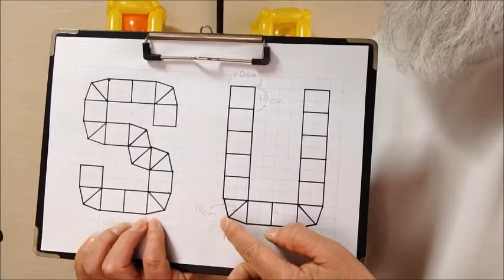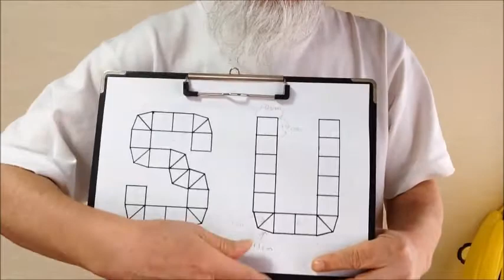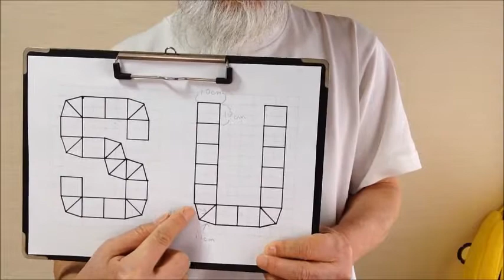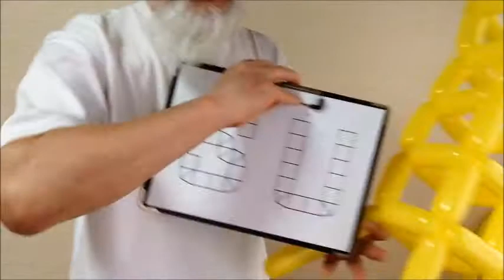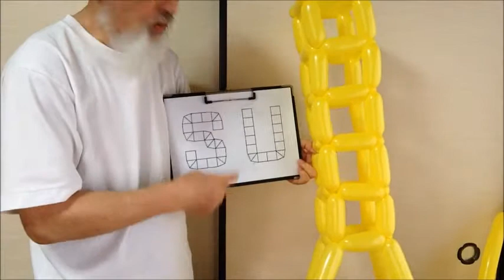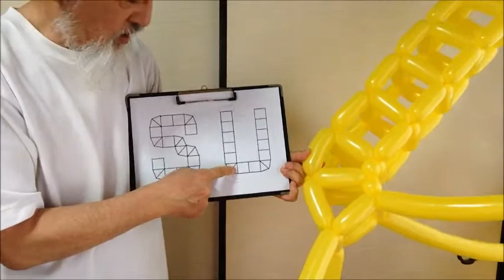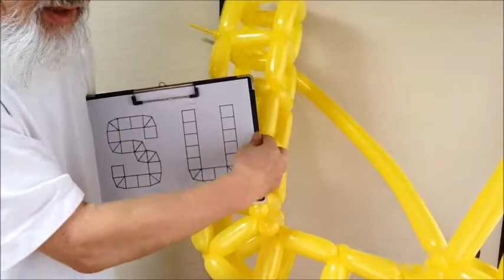#0433 文字Ｕ a balloon letter 'U'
#0433 風船で文字Ｕを作る　How to make a balloon letter 'U'